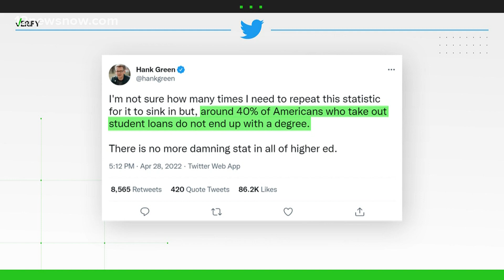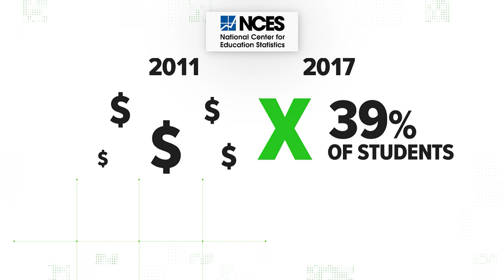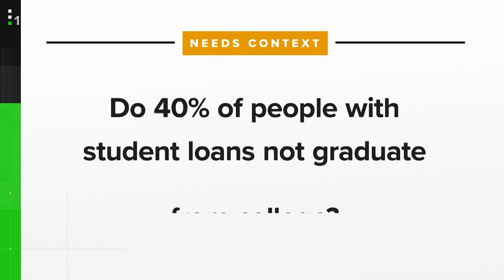VERIFY: Do 40% of people with student loans not graduate from college?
In short, the claim needs more context.